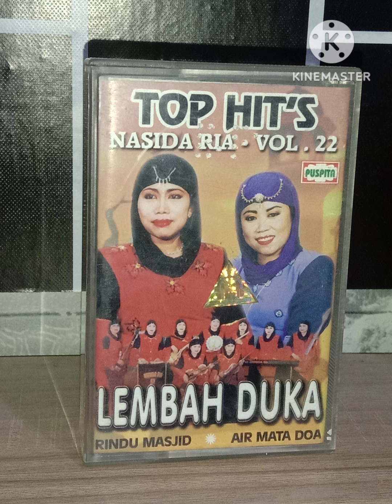Nasida Ria - Takdir Illahi